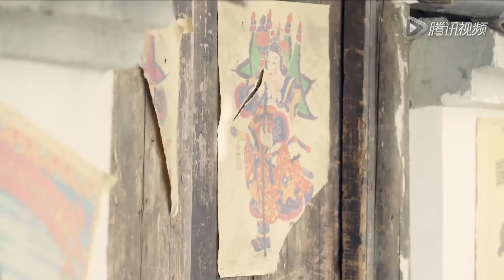[Thuyết Minh] CHIẾN HỎA NHƯ CA - Tập 44 | Siêu Phẩm Hành Động Kháng Nhật Mới Nhất 2021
✤ Diễn viên: Củng Tranh, Từ Phạn Khê, Hoàng Hà
✤ Nội dung: CHIẾN HỎA NHƯ CA lấy bối cảnh kháng chiến, kể về câu chuyện tình yêu sinh ly tử biệt giữa chiến tranh của Phương Nguyên và Trần Như Ca. Năm 1937, kháng chiến bùng nổ, kéo dài đến Tô Châu. Vợ và con gái của nhà buôn trang sức Phương Nguyên bị bom nổ mất mạng trong hành động phá hoại của hán gian, để báo thù, Phương Nguyên bỏ đi gia nghiệp bước lên con đường kháng Nhật, bắt đầu hành động báo thù hán gian. Khi định tiêu diệt đầu sỏ hán gian là nữ bác sĩ Trần Như Ca, Phương Nguyên mơ hồ cảm giác Trần Như Ca không phải hán gian, hai người rơi vào vô số nguy cơ do hán gian sắp đặt, từ ám sát trở thành bảo vệ. Sau đó dưới sự giúp đỡ của Trần Như Ca, Phương Nguyên gia nhập đảng cộng sản, từ đó hai người nảy sinh tình cảm.